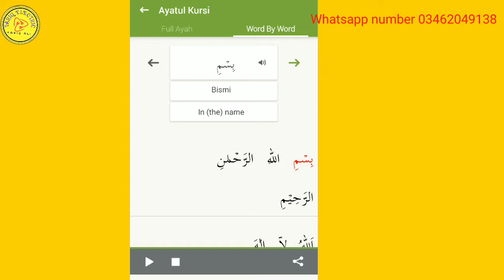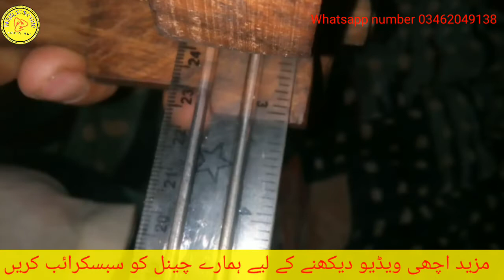All Motor Winding Farma Making in Home Made /Urdu&hindi |Tariq Electric